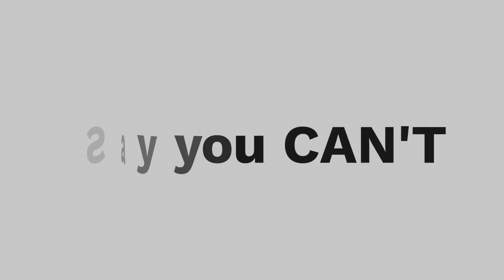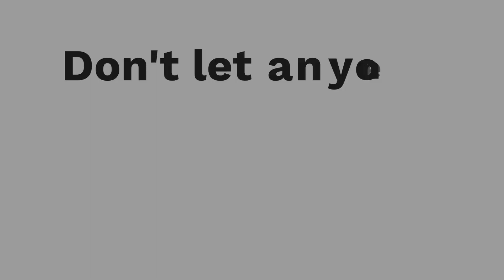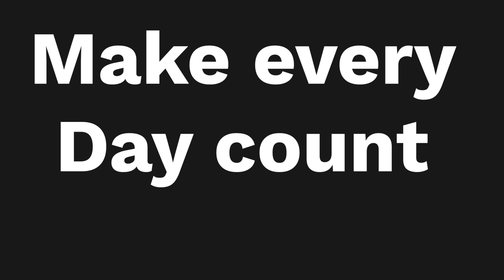gym inspiration 18 4 19